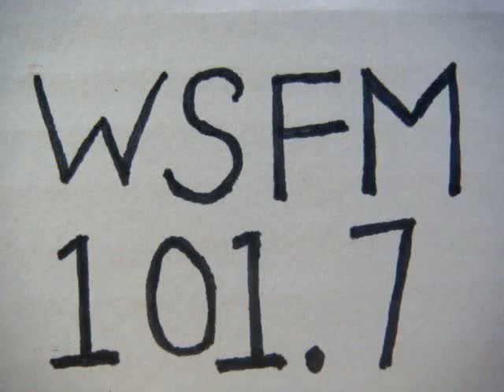No 2002 Your song with Richard Mercer. 11 June 2015